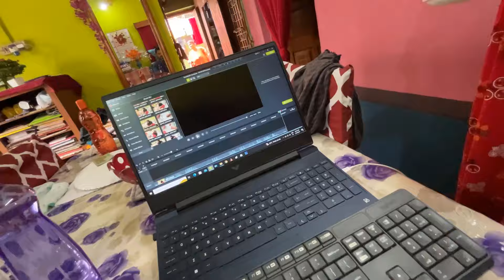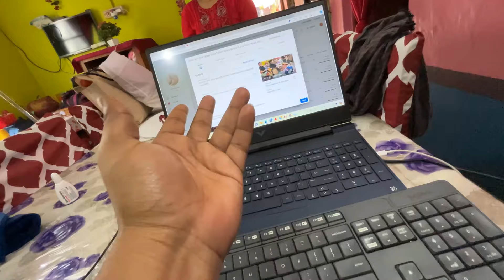ইনু বাড়ি চলে যাবে"👼🐣নানা/নানির মন"টা খারাপ"😞|| মামার বাড়ির একি নিয়ম"🏠প্রথম যাওয়ার সময় এটা করতে হয়"😌